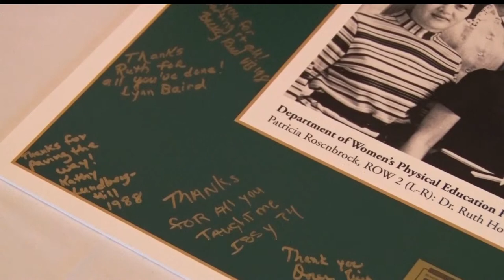BSU Kicks Off Celebration For 50 Years Of Women's Athletics